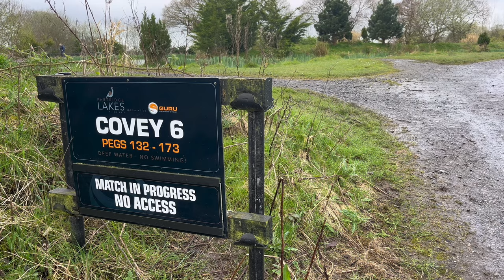ON THE FLYER TV | GUV’NOR FESTIVAL | PARTRIDGE LAKES FISHERY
On The Flyer Tv Guv’nor of the Ridge Festival!

Huge well done to everyone who fished and amazing results from our top 3 overall, Charlie Law, Mike McGrath and Kieran Marsden!